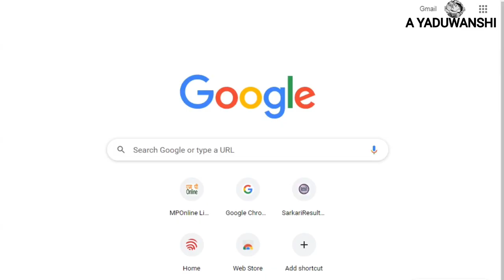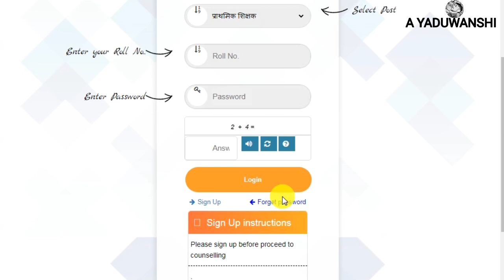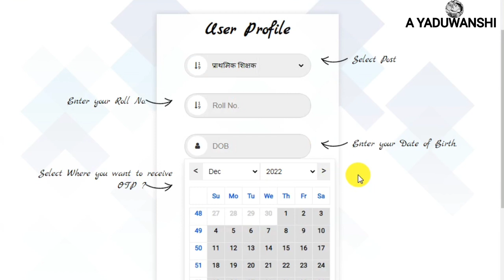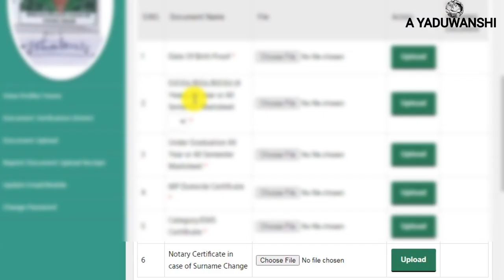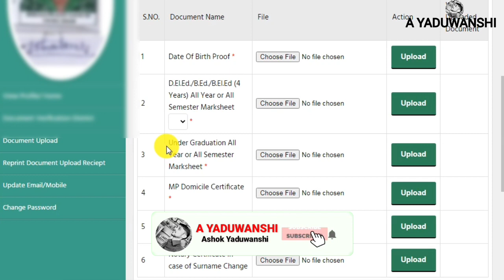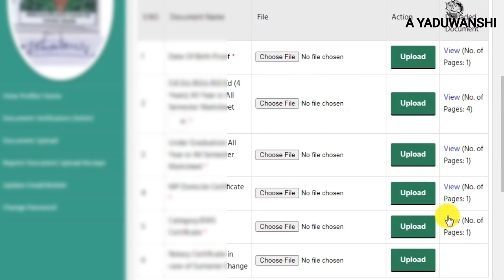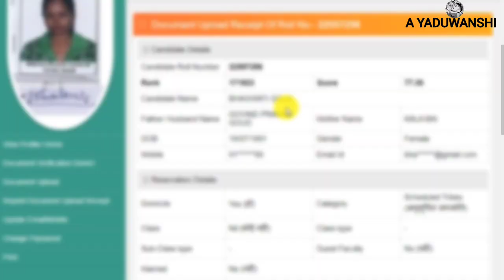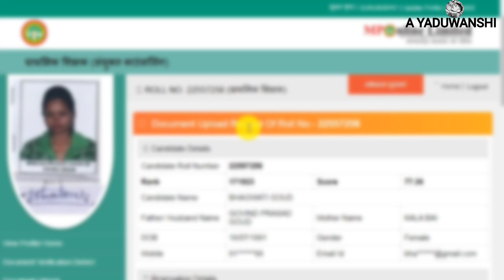MP TET Varg 3 Document Upload Kaise Kare | प्राथमिक शिक्षक Profile Registration | Varg 3 Counselling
es video me maine aapko bataya hai mp tet varg 3 document upload kaise karen aur profile registration kaise kare 2022-23

your queries 👇
mp tet varg 3 document upload kaise kare
MP varg 3 document upload kaise kare
MP varg 3 document upload kaise karen 2022
MP varg 3 document upload online
MP varg 3 online document upload 2022
MP TET varg 3 profile registration kaise karen
MP varg 3 profile registration kaise karen
how to upload MP TET varg 3 documents
prathmik shikshak profile registration kaise karen
prathmik shikshak document upload kaise karen
MP prathmik shikshak document upload
MP online varg 3 document upload kaise karen
MP TRC document upload 2022
barg 3 document upload
एमपी संविदा वर्ग 3 डॉक्यूमेंट अपलोड कैसे करें
मध्य प्रदेश संविदा वर्ग 3 डॉक्यूमेंट अपलोड
एमपी वर्ग 3 डॉक्यूमेंट अपलोड कैसे करें
एमपी वर्ग 3 प्रोफाइल रजिस्ट्रेशन कैसे करें
MP TET document upload 2023
MP TET